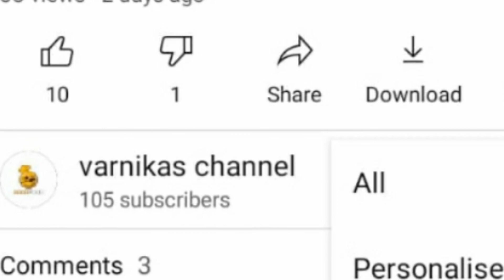29//రోగనిరోధక శక్తిని పెంచే లడ్డు // To boost your immunity power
it can boost your immunity power

ladoo